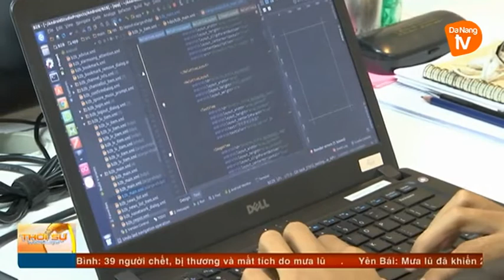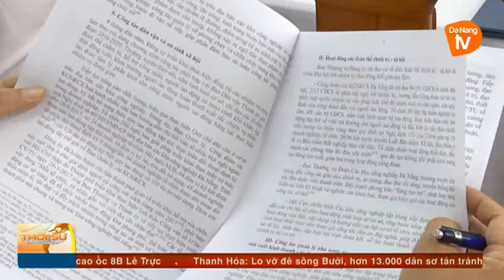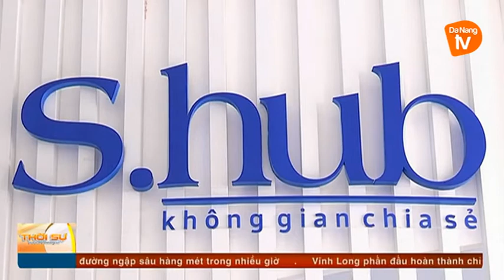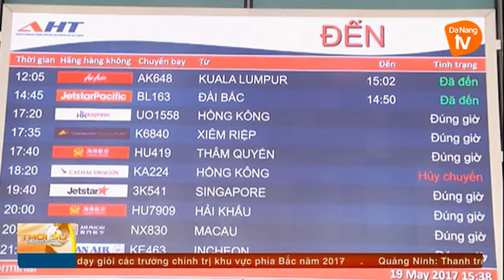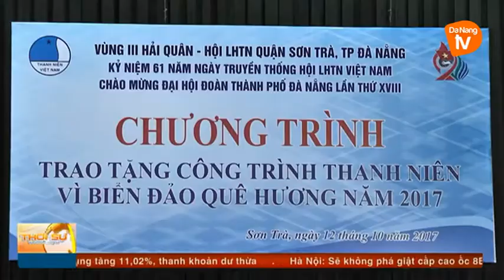Thời sự tối 12-10-2017